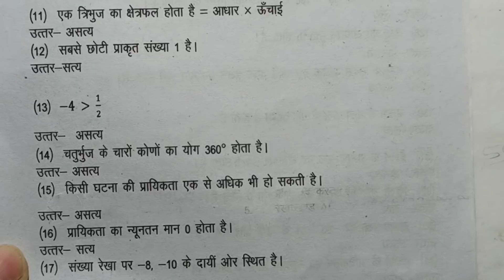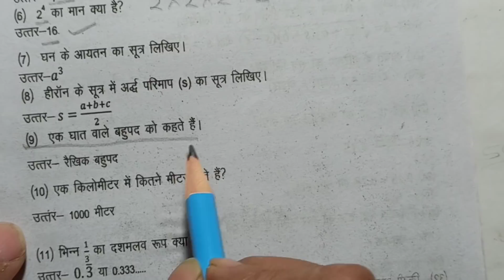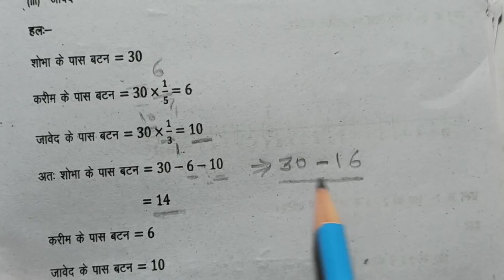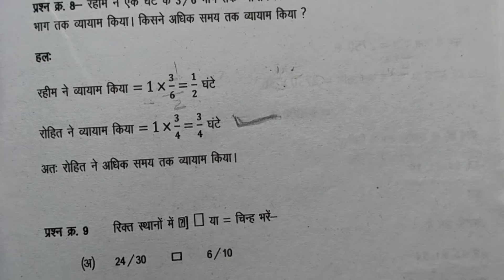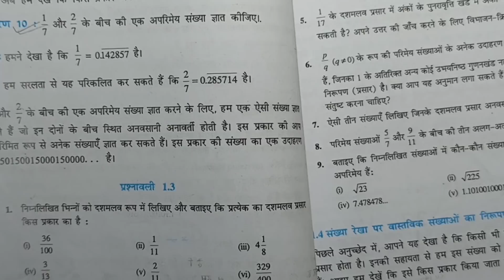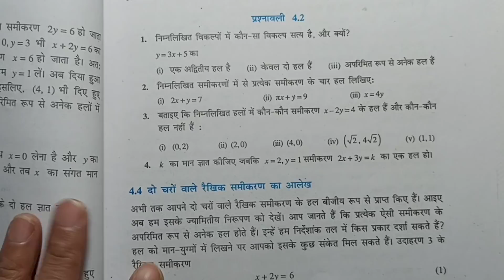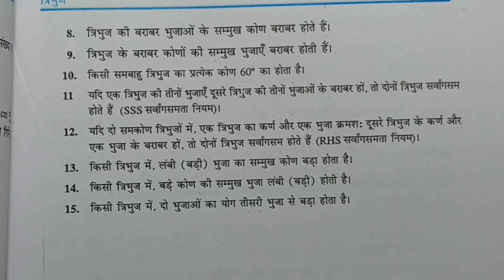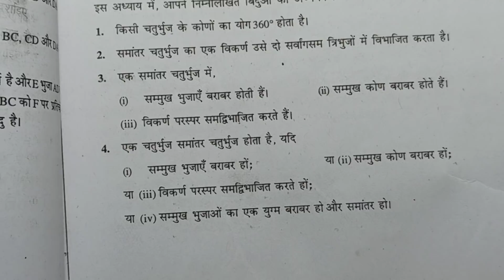कक्षा-9वी गणित अर्धवार्षिक परीक्षा की तैयारी| Class-9 Maths important question|part-2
कक्षा-9वी गणित अर्धवार्षिक परीक्षा की तैयारी| Class-9 Maths important question|part-2|examstudyandpreparation # class9maths